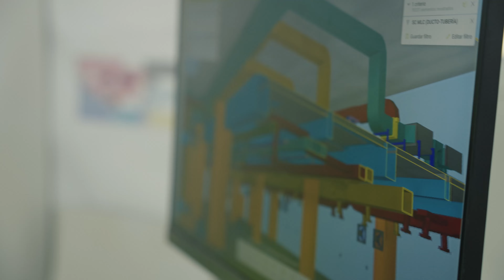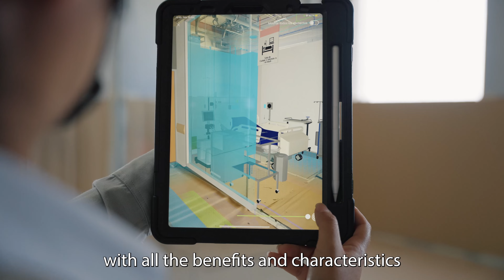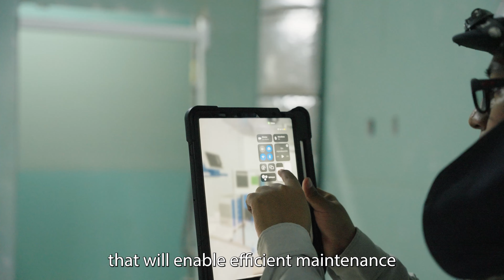UKDT BIM Technology in Peru Reconstruction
Together with our UK Delivery Team partners, Mace and Arup, supporting  Autoridad para la Reconstrucción con Cambios (ARCC), we are leveraging the power of digital tools to expedite the delivery of essential healthcare facilities, schools, and flood defences in Peru.

Through Building Information Modelling (BIM), our UKDT is transforming the design and construction process and leaving behind a valuable legacy of asset information, paving the way for enhanced long-term building operation, maintenance, and future expansion.

Watch our latest film below to see the incredible impact and contribution BIM has already made to a safer and more sustainable Peru for its people.